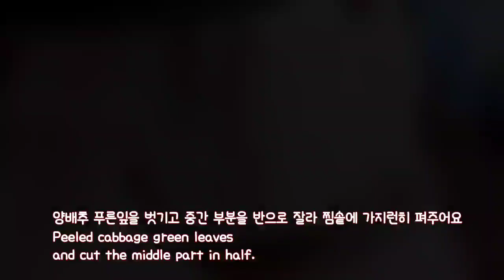/ 다이어트에 좋은 양배추 맛있게 찌는법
찜솥 에 양배추 을 깔고 뚜껑응 덮고 5~10분가량 쪄준다.
다 쪄진 양배추 늠 찬물 에 휑구어 접시 에 담나준다.

돼지고기 을 잘게 썰어 볶다가 육수 고추장 다진마늘 을 넣고 졸여준다.